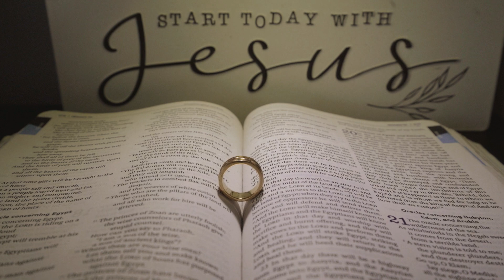Grace+Fernando Wedding Highlights